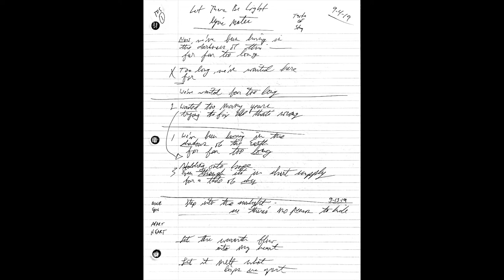"Taste of Sky" Instrumental